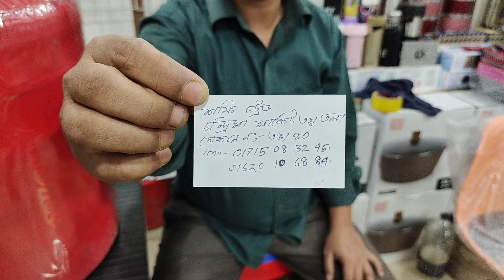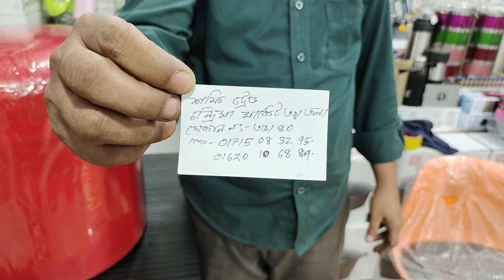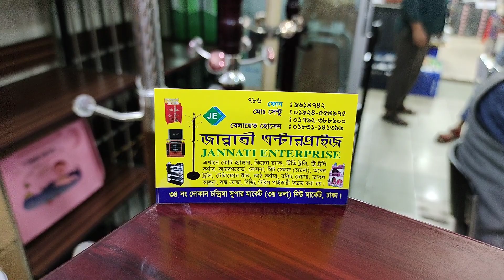ঘরের দরকারি লাক্সারি ফার্নিচার/হট সিট্/চেয়ার/মুড়া/ssটুল/বেড সাইড মুড়া.mura/hot sit/ss tul furniture.